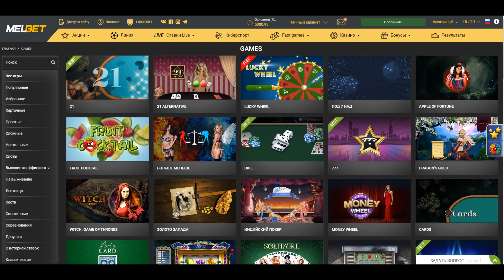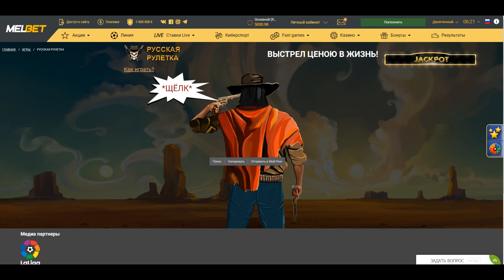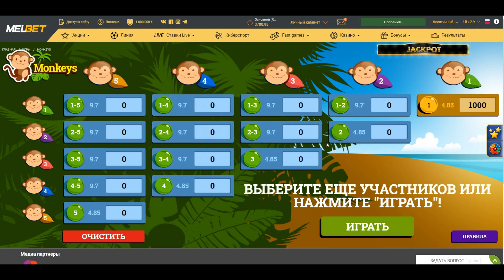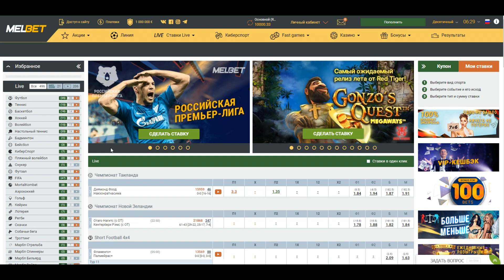ПОДНЯЛ 10000 НА 1XGAMES в ЯБЛОЧКАХ, не PLAY2X и NVUTI, кабура, CABURA, плей2икс, нвути!